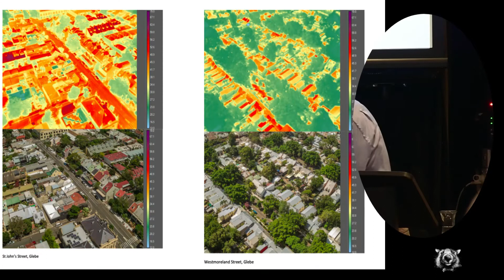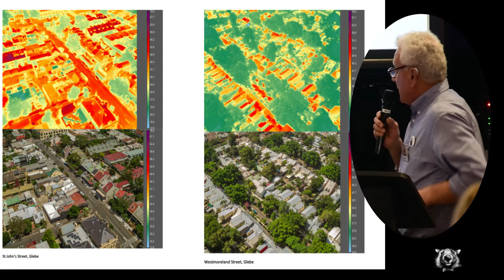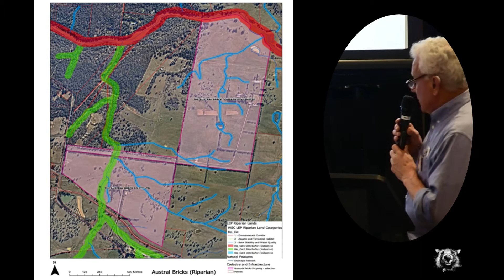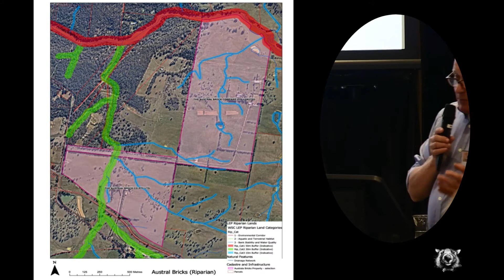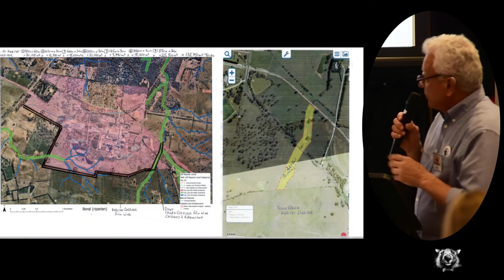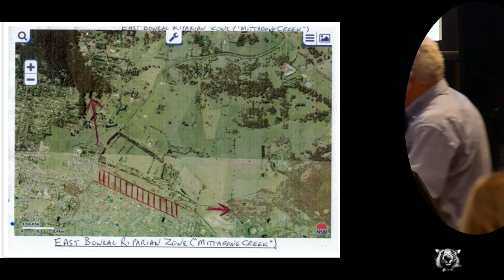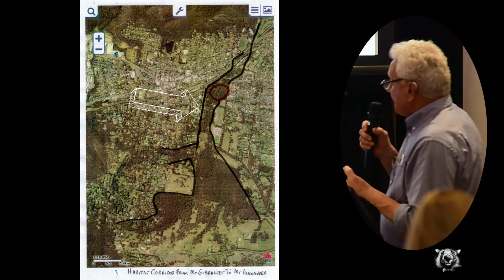The Importance of Habitat Corridors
Clive West discusses the importance of wildlife corridors in the Southern Highlands of NSW.

A wildlife corridor is a link of wildlife habitat, generally native vegetation, which joins two or more larger areas of similar wildlife habitat. Corridors are critical for the maintenance of ecological processes including allowing for the movement of animals and the continuation of viable populations.

By providing landscape connections between larger areas of habitat, corridors enable migration, colonisation and interbreeding of plants and animals.